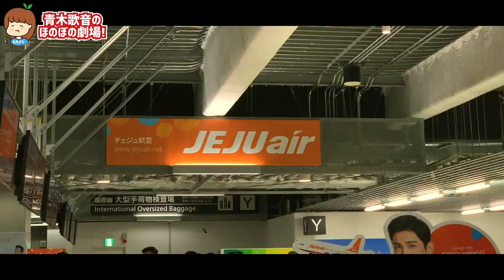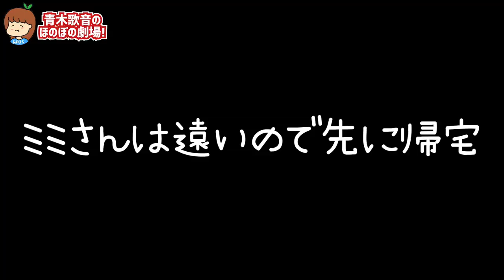食中毒事件になった◯◯をナマで食べてみた‥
正直かなりビビってた。